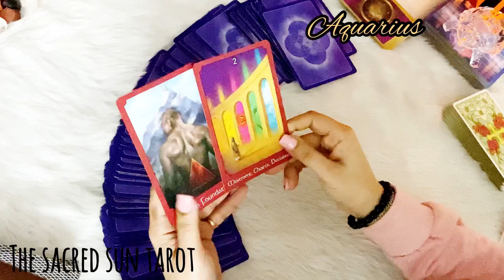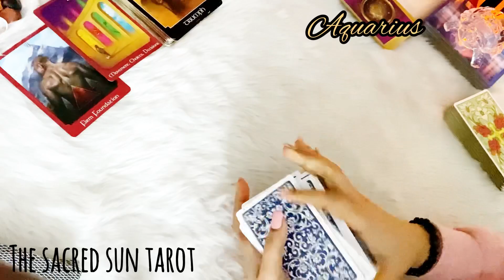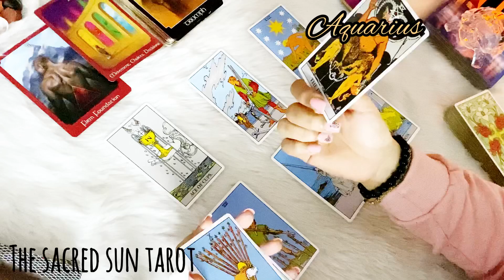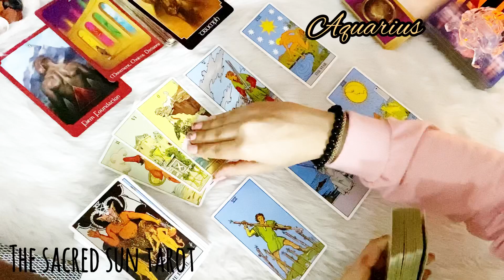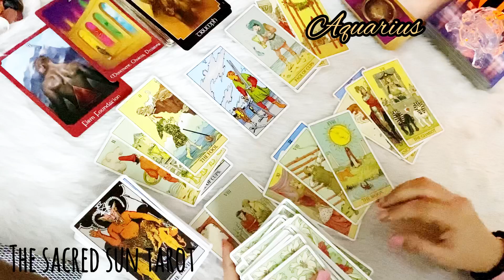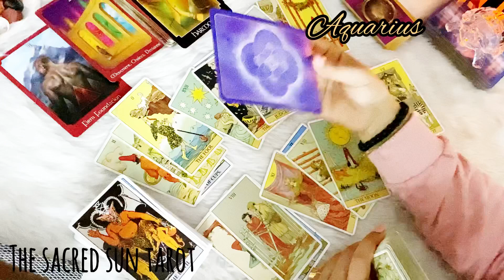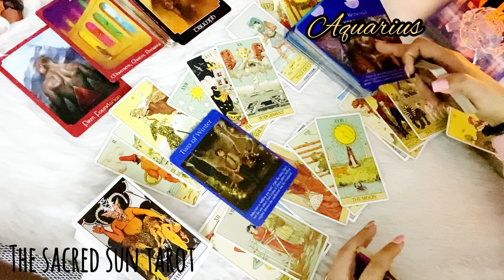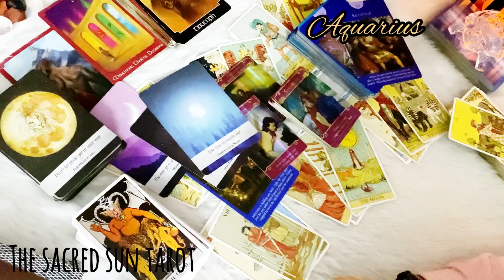Aquarius ❤️ OMG AQUARIUS, YOU DON'T SEE IT COMING 😍 BUT HERE COMES THE PAST PERSON TOO ♒ MARCH 2022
Tarot card READING FOR air sign Aquarius.